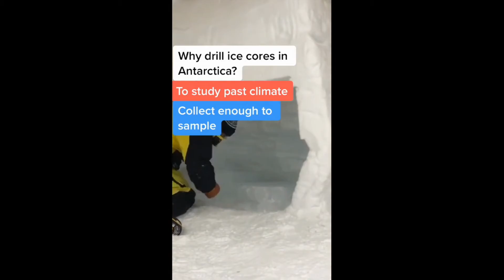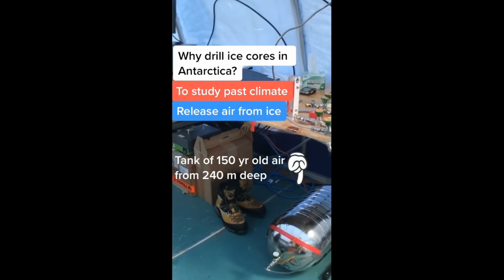7.6 Lesson 9 Drilling Ice Cores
A video montage to show how ice cores are collected and how they can be used. Videos provided courtesy of Dr. Peter Neff. This video is part of the OpenSciEd Middle School Science Curriculum. For more information and to find the entire curriculum,